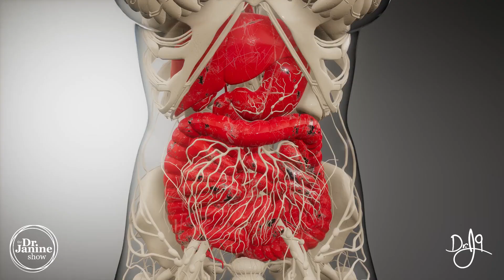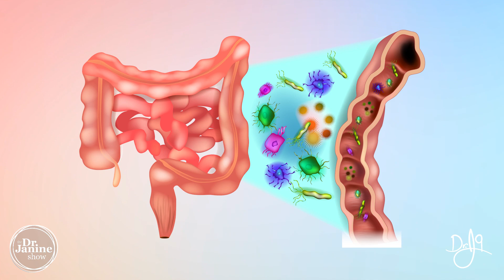What Your Poop Says About Your Health | What Makes Your Poop Greasy & Mucusy? | Dr. J9 Live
In this video, Dr. Janine explains what makes your poop greasy or mucusy?  She explains how there is a layer of mucous inside the large intestine.  She talks about how this is a lubricant that helps food pass.  She looks at how there is mucus produced in the rectum to help expel stool.  She explains that a small amount is normal, but an excess amount could mean infection or inflammation.  Lastly, Dr. Janine shares tips that can help with excessive mucus in your poop.

Video Chapters
00:00 – Intro
00:21 – Layer of Mucus in Large Intestine
00:35 – Mucus in the Rectum
00:40 – Is Mucus Normal or Not?
00:57 – Tips for Mucusy Poops